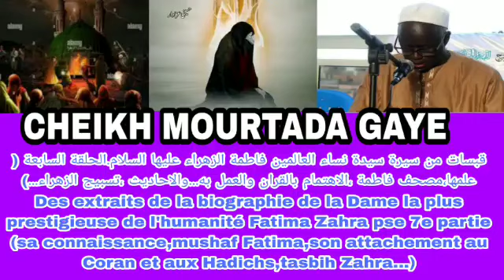Des extraits de la biographie de la Dame la plus prestigieuse de l'humanité Fatima Zahra pse 7e part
N'OUBLIEZ PAS DE ABONNÉS SUR NOTRE CHAÎNE ET D'ACTIVÉ LA CLOCHE NOTIFICATION POUR RECEVOIR TOUTES NOS VIDEOS A TEMPS RÉELLES  CONTACT 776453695
Abonné vous sûr notre chaîne YouTub WERGUI YARAME LIEN BANGI NII